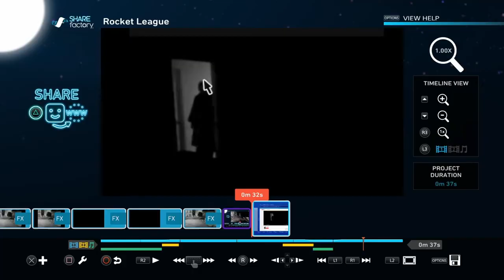Suicide Mouse 2 1X 2X 4X